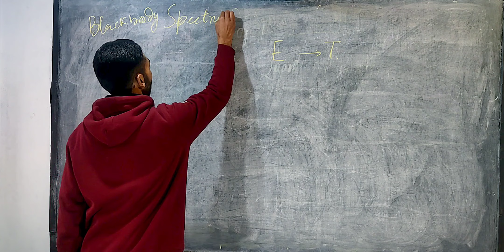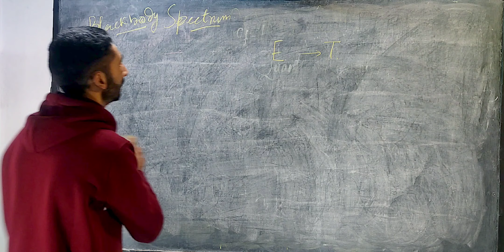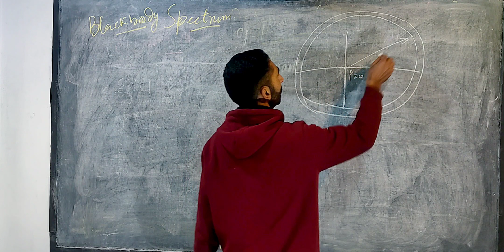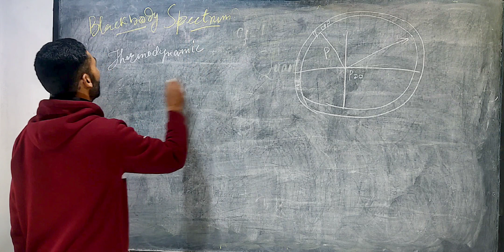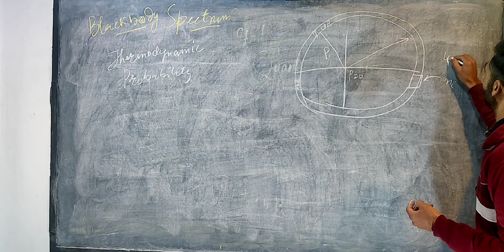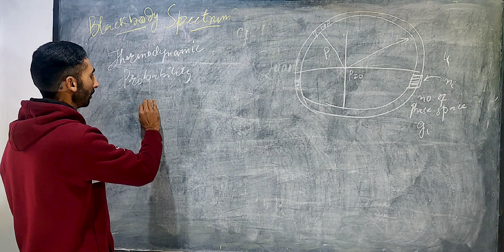Quantum Physics | 02- Bose-Einstein Statistics for Black body radiation | Zaman Quantum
🌙The Physical Basis of Quantum Mechanical Theory:

🖋🖊🖋 Quantum Mechanics
👉 At the present stage of human knowledge, quantum mechanics can be regarded as the fundamental theory of atomic phenomena. The experimental data on which it is based are derived from physical events that lie almost entirely beyond the range of direct human perception. It is not surprising, therefore, that the theory embodies physical concepts that are foreign to common daily experience. These concepts did not appear in the historical development of quantum mechanics, however, until a quite complete mathematical formalism had been evolved. The need for quantitative comparison with observation, which is the ultimate test of any physical theory, in this case led first to the formalism and only later to its interpretation in physical terms.

🌙 QUANTUM MECHANICAL THEORY
👉 Quantum theory, then discuss the newer physical concepts of uncertainty and complementarity, and finally lay the groundwork for the formalism that will be developed in its most familiar form. No attempt will be made to deduce the structure of the formalism from the funda- mental experiments; we shall try to make the theoretical development seem plausible rather than unique. The justification for the theory, then, will rest on the agreement between deductions made from it and experiments, and on the simplicity (in principle more than in practice) and consistency of the formalism.

🖋🖊🖋 Following fields will be covered in this series:-
👉 Black body radiation; Planck's radiation law: Photoelectric effect; Compton Effect. de-Broglie's matter wave; The concept of wave packets and group velocities, Heisenberg's uncertainty relation for p and x; Its extension to energy and time; Applications of uncertainty principle.
👉 Schrodinger's wave equation (Time independent form); linearity and superposition; Expectation values; operators; Particle in a box; Finite potential well; Tunnel effect. Schrodinger equation for Hydrogen atom; Separation of variables; Quantum numbers (n, l, m); Space Quantization; Electron probability density.
👉 Electron spin; Stern-Gerlach experiment; Pauli's exclusion principle; Symmetric and anti-symmetric wave functions; Atomic structures (shells and sub-shells); Spin-orbit coupling: Total angular momentum J, L-S coupling; j-j coupling; Normal and anomalous Zeeman Effect; Lande g-factor.
👉Quantization of rotational energies; Rotational energy levels; Pure rotational spectra, Vibrational energy levels, pure vibrational spectra; Rotation-Vibration spectra of diatomic molecules.
👉Interaction and particles; Classification; Leptons and hadrons, Elementary particle quantum numbers; Baryon, lepton and strangeness numbers; Quarks; colour, flavour, Quark confinement.

👉 Relativistic Quantum Mechanics

👉 General Relativity & Space Time Geometry

👉Classical Mechanics

👉Thermodynamics

👉Electrodynamics

👉Mathematical Physics